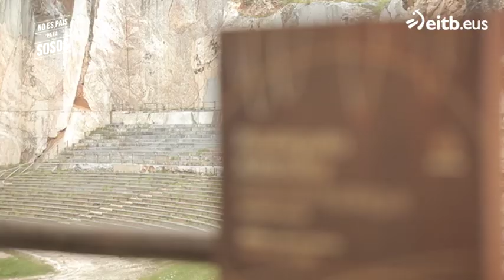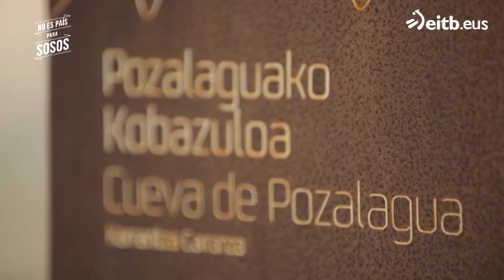Receta de bonito marinado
Ramón y Ander vuelven a encontrarse con Javier Antón en Carranza, concretamente en las Cuevas de Pozalagua.

 Txema Llamosas, del restaurante Casa Garras, prepara un bonito marinado.